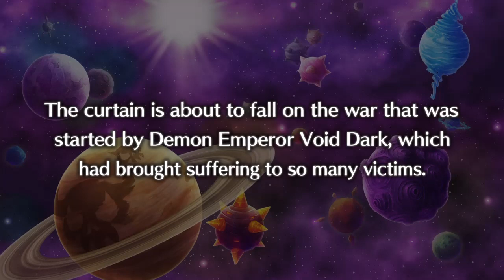Disgaea 5 - Story Stream 10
Man, I really thought I'd have enough time to beat it today, but some things came up and I ran out of time. I got to the start of the final chapter and realized I wouldn't have enough time to do it all in one shot!

The 11th part will be the final story stream for sure!